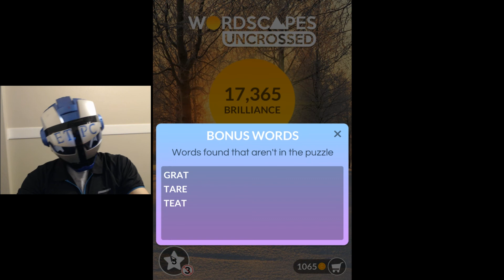WORDSCAPES UNCROSSED SHINE 11 ANSWERS (FROST) masaya ang mga salita